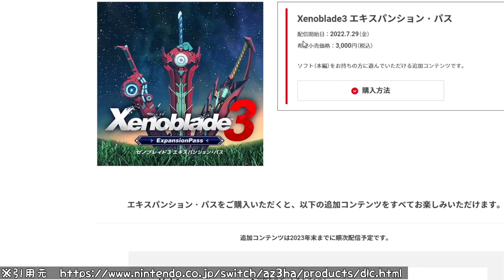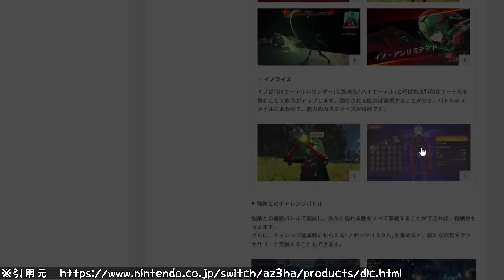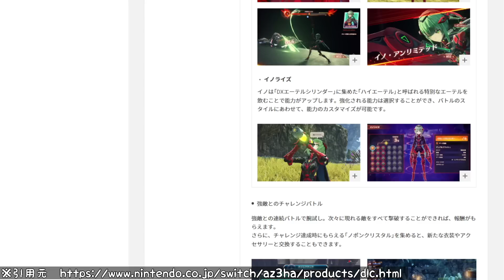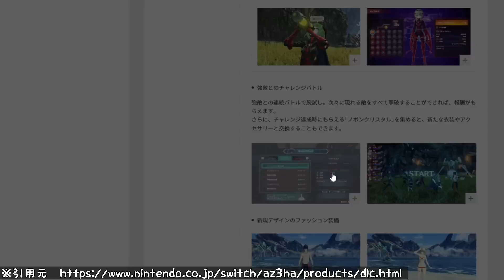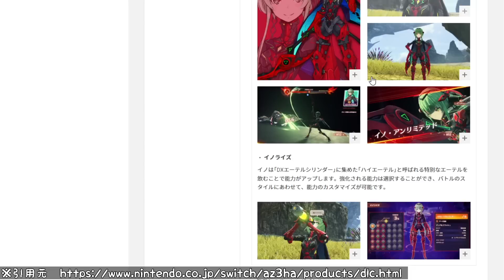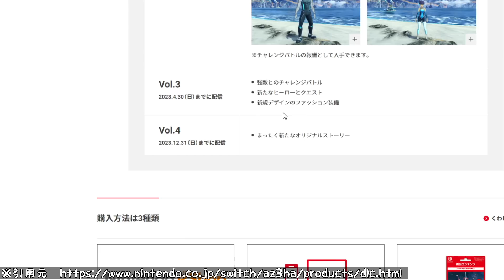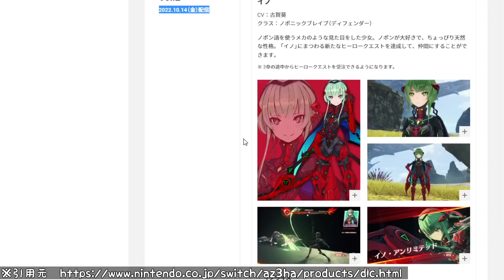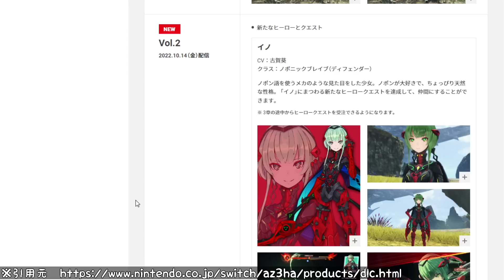【ゼノブレイド3】公式が動いた！新要素満載！有料アプデがついにやってくる！追加要素が多すぎるので改めて確認していくぞ【攻略/エキスパンションパスXenoblade3/実況/ゼノブレイド2/ニア】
■ゼノブレイド3の購入はこちらから

■公式攻略本の購入はこちら

■権利元
© Nintendo / MONOLITHSOFT

なにこれ？ミオのパンツが尋常じゃないぐらいリアルなんだけどww これはどういうこと

公式から公開された追加ヒーローのシルエットってもしかして〇〇なのか？

ラスボス撃破後のクリア後の世界・二週目の存在・解禁要素について

公式から限定配布が開始！これを受け取らないと本当に後悔するので注意

ステータスが爆上がりする超重要な要素「ジェム」これがおすすめ「5選」

エンディングで99％気づかない？実は○○が行われていた？ノアが消えてしまった理由とは？

最強アクセサリーは〇〇で入手可能。ノポンコインが完全にぶっ壊れ過ぎている

隠しクラスのレベル上げ＆クラスレベル上限解放でも活用可能な超有能アクセサリー

入手確率0.1%以下の激レア アクセサリー！そもそも持ってる人いるのコレ？

今作で唯一移動速度をアップさせる方法！これをするだけで移送速度が速くなるぞ！

緊急事態！最新作を全クリした人が続出してる模様。。もうエンディングてどういうこと？

超激レアアイテムと限定コスチュームをゲットする方法！マジで知らないと後悔するぞ

超レアなランドマーク「秘境」への行き方。想像以上に行き方が複雑だったんだが、、

ノポンコインは実はこの方法で無限入手可能！これはもう二周目やる必要はない？

最後の隠しエリアが今まで見たことないレベルの絶景でビビる！カデンシア地方の秘境「ラディアルの眺望」「久遠の風韻」

最終版！最強クラスランキング「25傑」果たして今作は何のクラスが強かったのか？？

もはやバグ？フルメタルジャガーがバグじゃないかと思うぐらい異常なダメージを出せる理由について

超大型DLCの追加ストーリーは激アツ？発売日までに必ず確認すべきこと

・投資信託の資産運用状況
　お金の知識・税金・副業・転職に関する総合的な情報を発信致します。

エルティア海、ケヴェス、アグヌス、アクセサリー、コレペディアカード、キズナグラム、シルジル、コンテナ、アイテム、エーテルチャネル、プラント、ユニークモンスター、勢力争い、ノポンコイン、ヒーロー、クエスト、Xenoblade